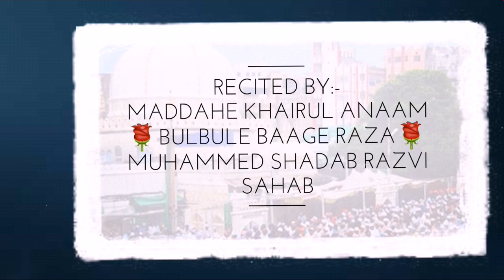Manqabat Shaane Garib Nawazرضي الله عنه Tu Bada Garib Nawaz Hai By Shadab Razvi